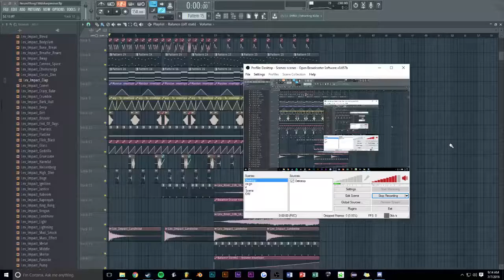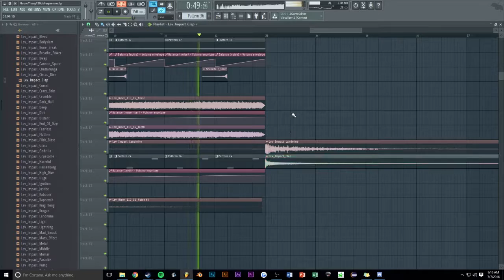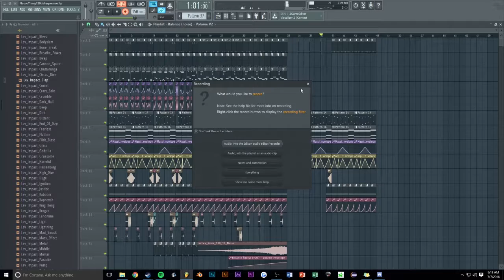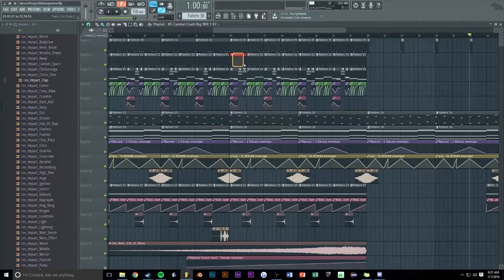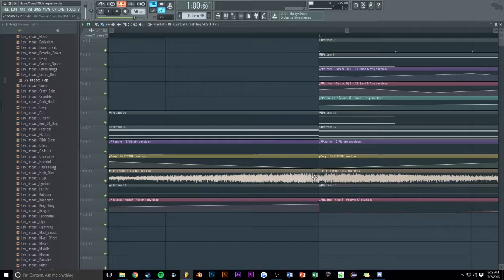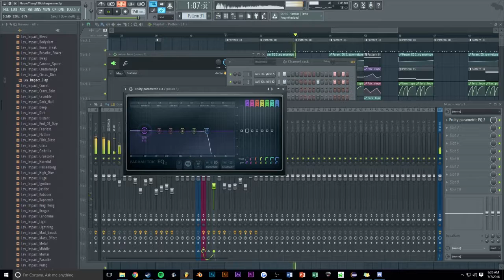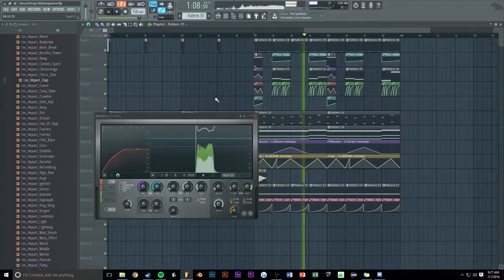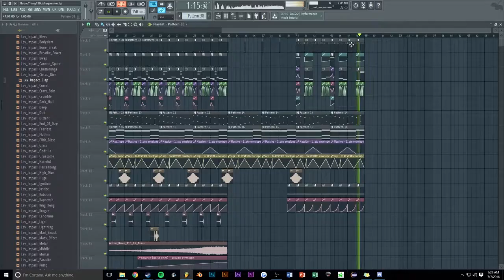Making Dark/Creepy Neuro Dubstep Part 4 (Track from Scratch)